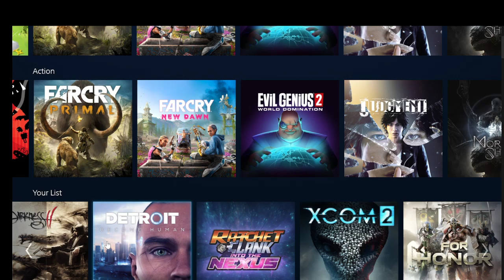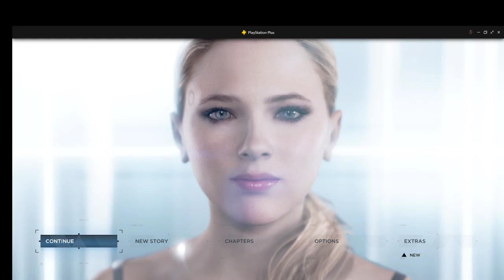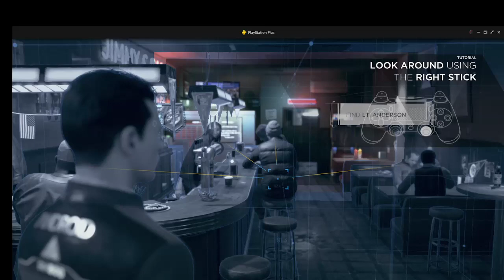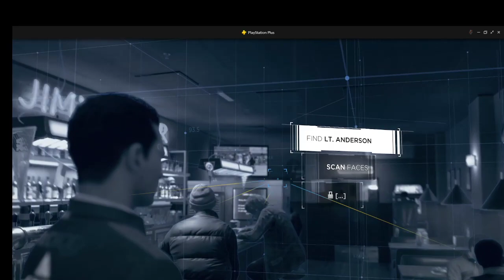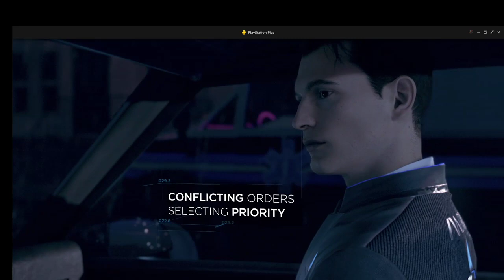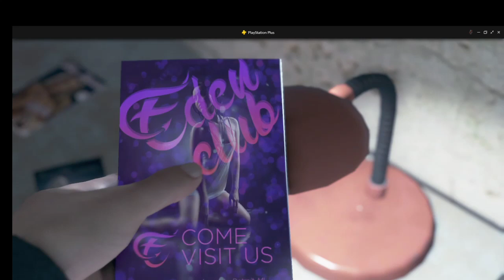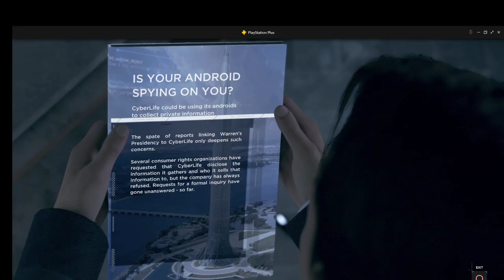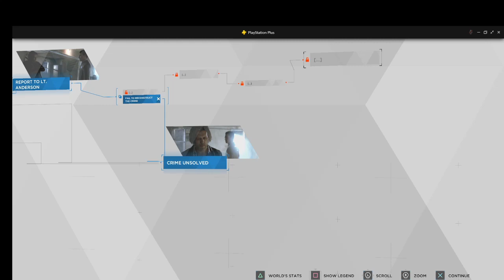[Connor Met Nick] ( Detroit: Become Human) Part 3